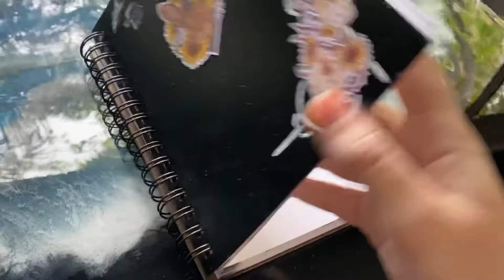Painting friendly birds in my sketchbook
(Turn on captions for some mediocre commentary)

Basically, I fill a page of my new sketchbook with birds.